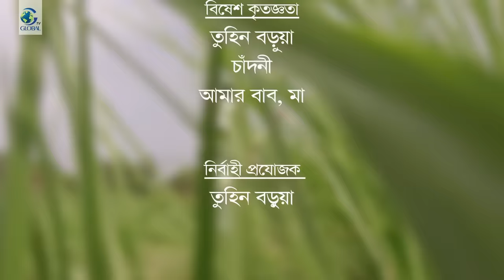Baba | বাবা | Tawsif, Fazlur Rahman Babu, Kajol Suborna | Global TV Online | Special Eid Natok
Natok - Baba
Artist -  Tawsif Mahbub, Fazlur Rahman Babu, Kajol Suborna, Zihad & Others
Director - Ruman Runi
Story - Tuhin Barua

Global Tv Bangladesh Official Address: Bangladesh Address: Road#13, House#120, Block- E, Banani, Dhaka, Bangladesh 1213 Bangladesh 1213